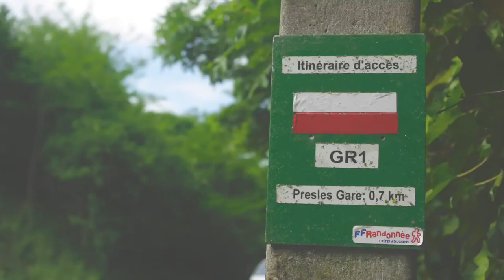GR1 (tour de l'Île-de-France) : de Nesles-la-Vallée à Presles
🥾 Un nouveau vlog sur le GR1, le tour de l'Île-de-France. On lève le bivouac et on retrouve Adèle pour cette étape🏕

☀️ Aujourd'hui, nous partons de Neslse-la-Vallée pour rejoindre Presles (d’après le topoguide, 18,7 km).

La recette de la salade d’Adèle arrive bientôt 😉

Images : Clara Delcroix et Adèle Marchais
Montage : Clara Delcroix